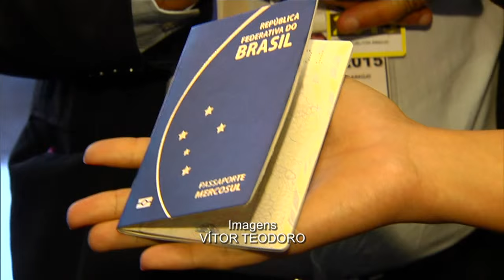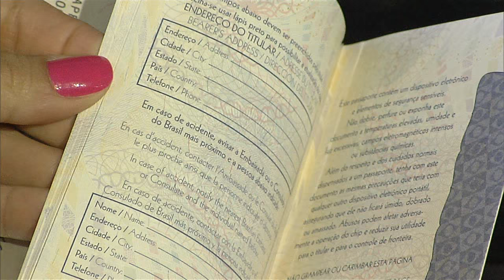Novo passaporte brasileiro tem validade ampliada para 10 anos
NBR NOTÍCIAS - 10.07.15: O ministro da Justiça, José Eduardo Cardozo, apresentou, nesta sexta-feira (10), o novo passaporte brasileiro. O documento terá agora prazo de validade de 10 anos. A nova validade vai diminuir a burocracia de emissão e renovação do documento, além de seguir um padrão internacional, adotado pela maioria dos países. O valor da taxa de emissão do novo passaporte passa a ser de R$ 257,25.